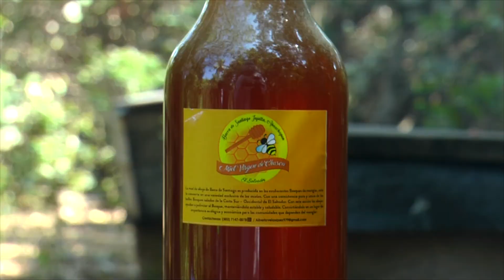Las familias que han aprendido a convivir con la abejas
Varias familias en la Barra de Santiago se dedican a la apicultura, y conviven con las abejas por que se han dado cuenta de la importancia de estos insectos en el planeta